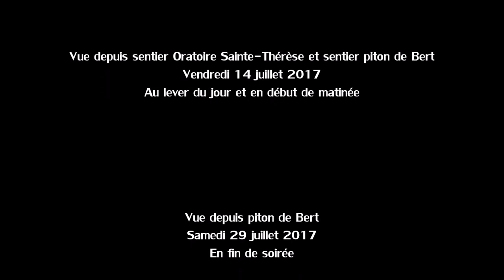Éruption volcanique piton Fournaise juillet 2017 en photos - Réunion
Photos de l'éruption volcanique du piton de la Fournaise à l'île de La Réunion le vendredi 14 juillet 2017 entre 06 heures 17 et 07 heures 26 sur une vue depuis le sentier du piton de Bert 6 heures seulement après le début de l'éruption.

Le piton de la Fournaise était entré en éruption le vendredi 14 juillet 2017 à 00h50 après presque 2 mois de sommeil seulement. L'éruption s'est achevée le lundi 28 août 2017 à 03h00 après 45 jours 2 heures et 10 minutes d'éruption. Il s'agissait de la troisième éruption de l'année 2017.

La précédente éruption datait du mercredi 17 mai 2017 et elle avait durée 4 heures et 50 minutes.